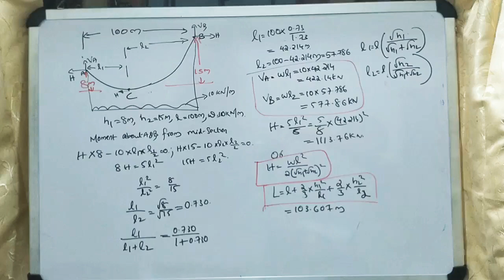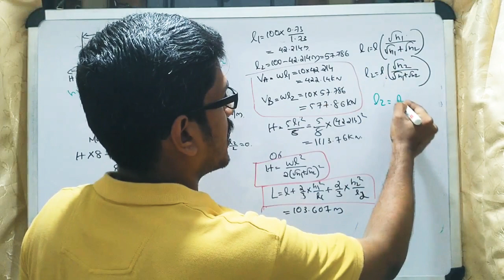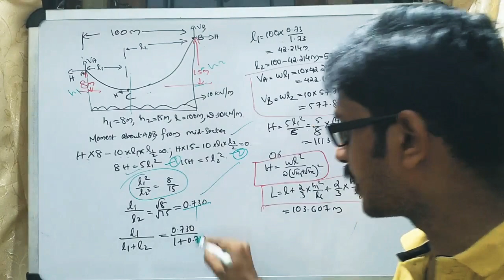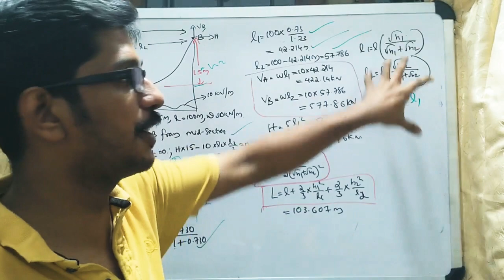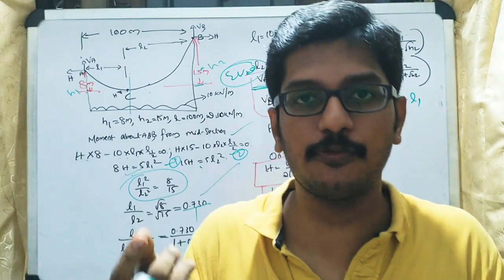Lecture 15 PROBLEM ON CABLE ENDS AT TWO DIFFERENT LEVELS